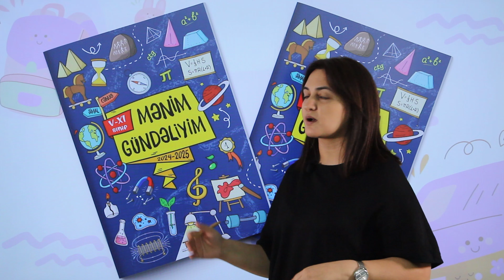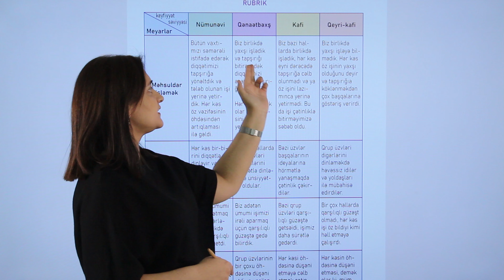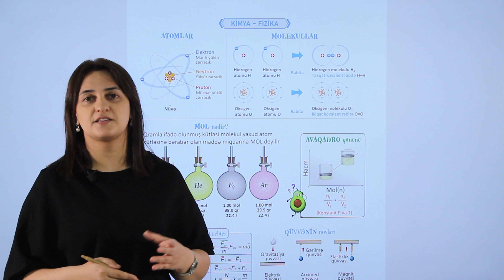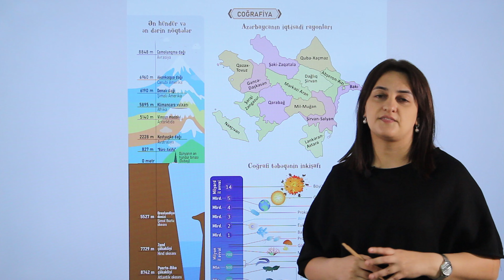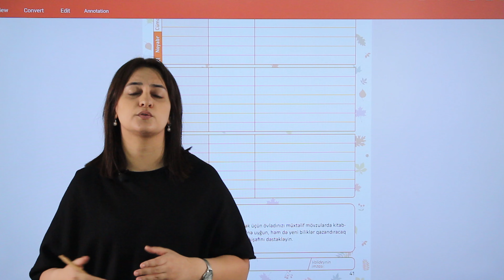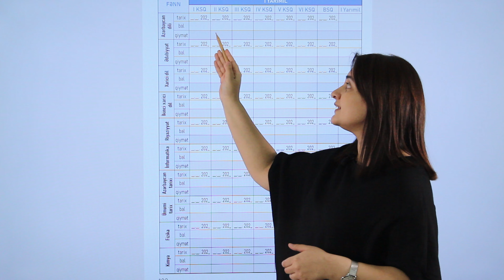Niyə TAİM gündəliyi?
📌TAİM-in yuxarı sinif gündəliyinin hər bir detalına qədər sizlərlə bölüşürük!🎉

📘Bu təqdimat sizə gündəliyimizin nə qədər vacib və faydalı olduğunu daha dərindən anlamağa kömək edəcək. Şagirdlərimizin daha intizamlı, yaradıcı və uğurlu olmalarına dəstək olmaq üçün bu gündəlikdən necə faydalanacağınızı öyrənəcəksiniz.😍

 👉🏽Ümid edirik ki, bu təqdimat sizə gündəliyi daha yaxından tanımağa kömək edəcək.📖